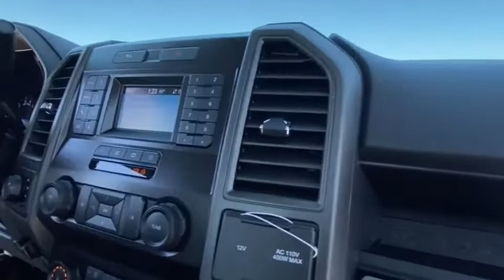2022 Ford Super Duty F-250 SRW Peoria AZ NEC68914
2022 Ford Super Duty F-250 SRW  - Stock#: NEC68914 - VIN#: 1FT7X2BN2NEC68914

9130 W. Bell Rd

4WD. Oxford White 2022 Ford F-250SD XL Fleet 10-Speed Automatic 7.3L V8 PFI SOHC 16V Federal 385hp 4WDThank you for looking. At Peoria Ford, we are here to serve.